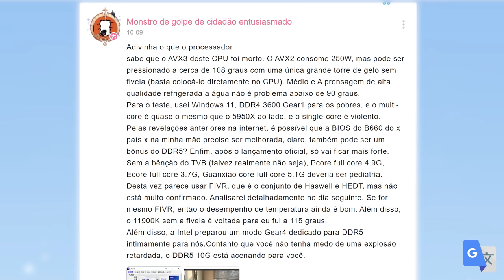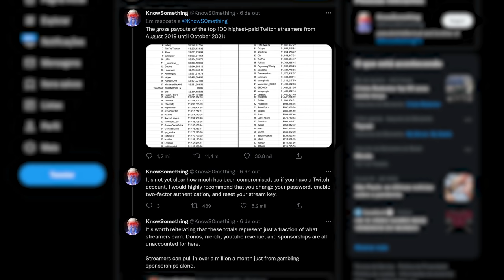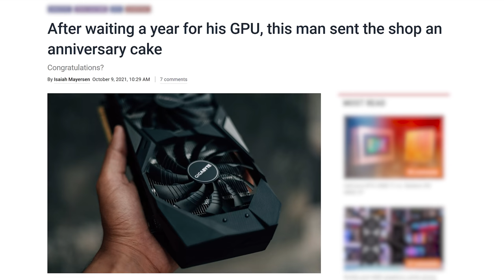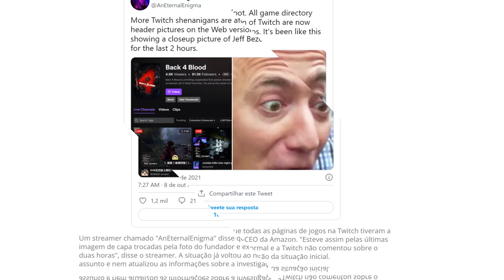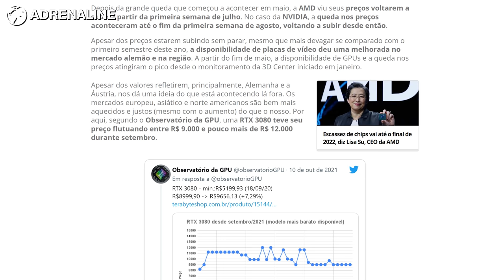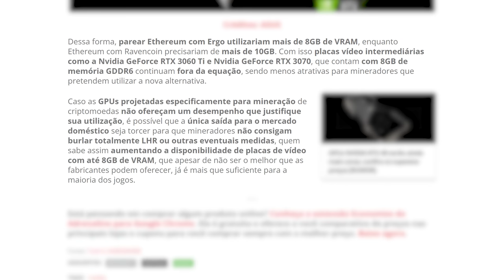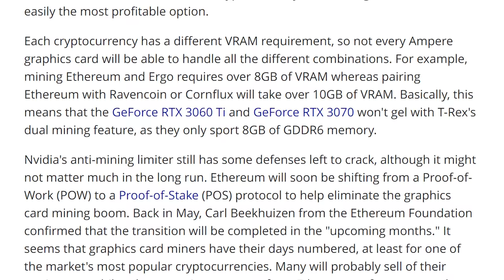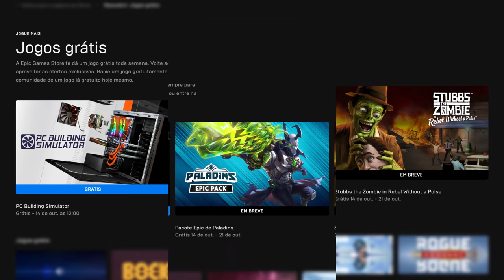PLACA DE VÍDEO 83% mais caras, GPU Intel Alchemist vai para MINERAÇÃO, RTX 3090 Ti SUPER cara 2022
CUPOM 20% LOJA REDRAGON (Cupom LOCK20OFF)

rtx3090ti está a caminha e a NVIDIA pode nem trazer as GPUs RTX 30 Super, Intel Alchemist não será bloqueada para mineração, RTX 30 LHR já pode ser usada para minerar Ethereum e outras moedas ao mesmo tempo, preço das placas de vídeo está até 83% acima do preço sugerido pela fabricante MSRP, NVIDIA interrompe o suporte a placas de vídeo GTX 700 Kepler, i5 12400 tem desempenho vazado e bate Ryzen 5 5600X enquanto Core i5 12600K bate quase 300W de TDP. Tudo isso e muito mais no Lock News.

0:00 - TERÇA FEIRA!
0:19 - i9 12900K EM BENCHMARKS
1:57 - RTX 3090 TI A CAMINHO
3:12 - TWITCH SOFRE ATAQUE HACKER
4:19 - i5 12400 EM BENCHMARKS
5:52 - KINGSTON NV1!
6:34 - CLIENTE MANDA BOLO PARA REVENDA
7:39 - edições especiais do Xbox
7:56 - Intel Arc livre para mineração
8:10 - HACKERS COLOCAM FOTO DE BEZOS NA TWITCH
9:01 - BF2042 sem suporte a mouse e teclado nos consoles
9:16 - AMAZON NEW WORLD SUCESSO
10:08 - Ryzen V-Cache para 2022
10:33 - XPG FAZ OVERCLOCK NA DDR5
11:46 - GPUs sobem até 83%
12:04 - DDR5 KINGSTON HOMOLOGADAS PELA INTEL
12:35 - NVidia encerra suporte a Kepler
12:43 - FAR CRY 6 COM MINIGAME DE RINHA DE GALO
14:00 - MINERADORES BURLAM LHR
16:56 - DICA DA SEMANA!
17:16 - DDR5 DA GEIL EM PREÇO
18:23 - JOGOS GRATUITOS EPIC!